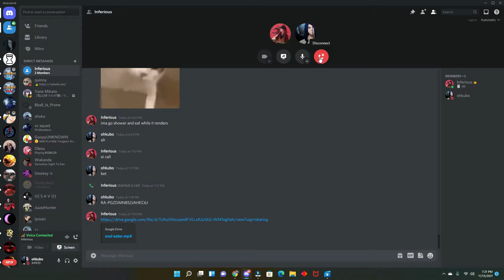My New Intro For 2022...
My Editors Info:
► Make Sure to Comment whats on ur mind
5 Likes? hehe and have a good day ez
my tik tok bik bok

What ROBLOX is:
Roblox, stylized as RŌBLOX, is a massively multiplayer online game created and marketed toward children and teenagers aged 8–18. In the game, players are able to create their own virtual world, in which they or other online members may enter and socialize within the blocks of varying shapes, sizes, and colors.